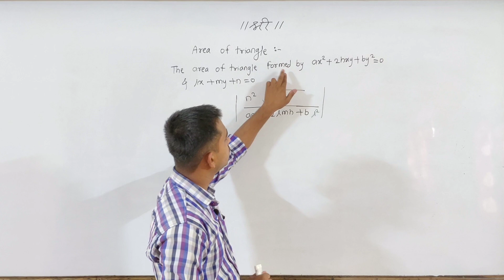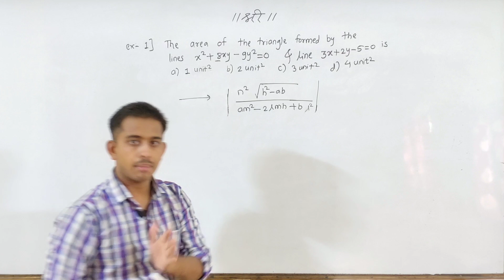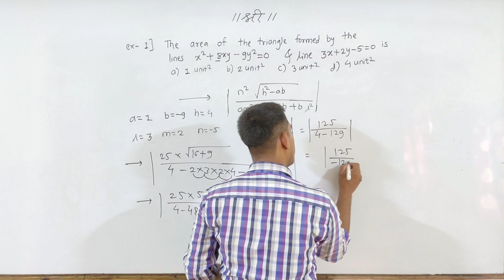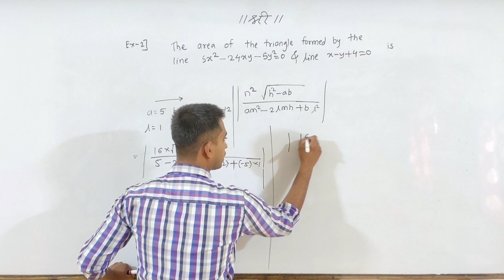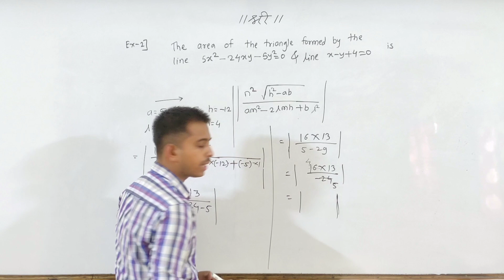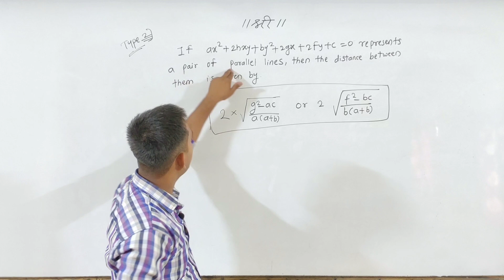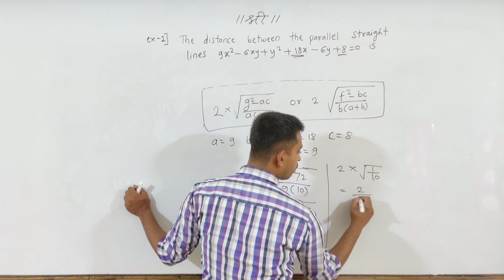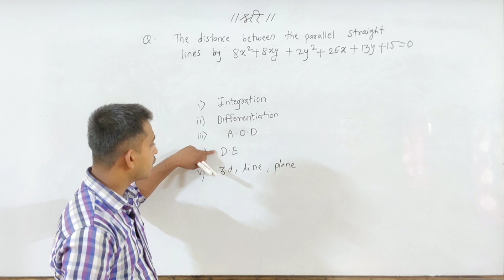Pair Of Straight Line Shortcuts | Part-4 | MHT-CET